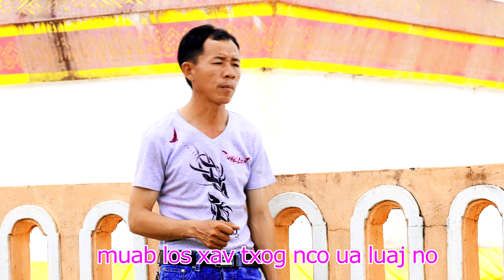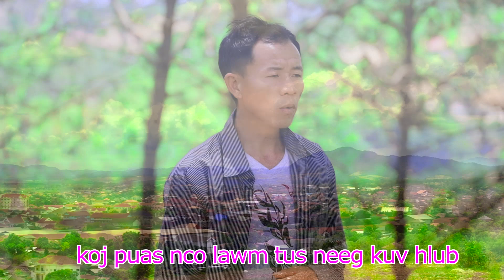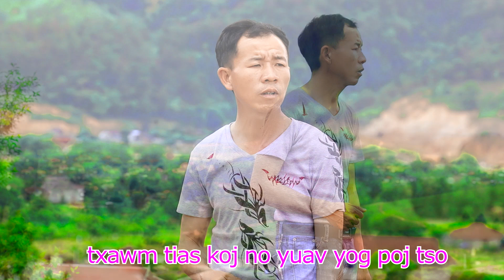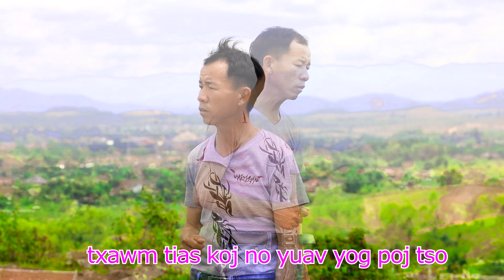puas tseem nco 52 (yeeb yaj) nkauj tawm tshiab 2021-2022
pab txawj nqa peb tus tub hu nkauj tshiab thiab ua tsaug ntau